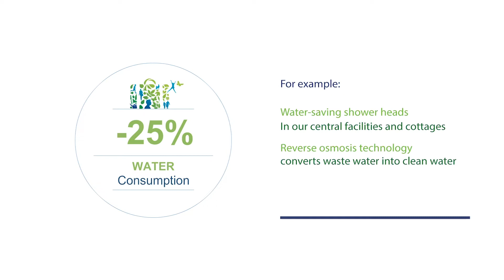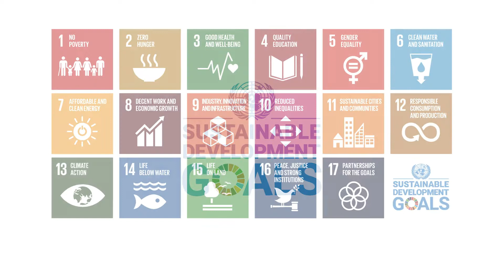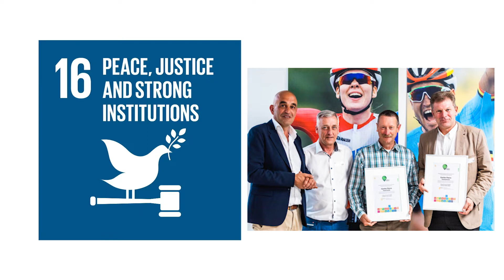CENTER PARCS CSR HIGHLIGHTS 2018/2019